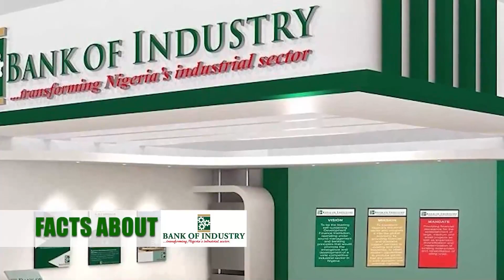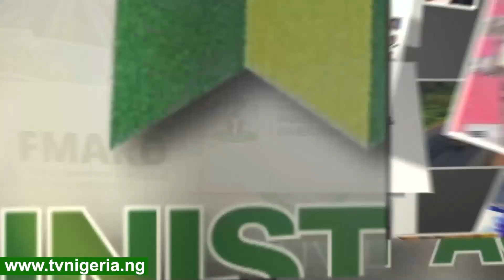What you need to know about Bank of Industry BOI